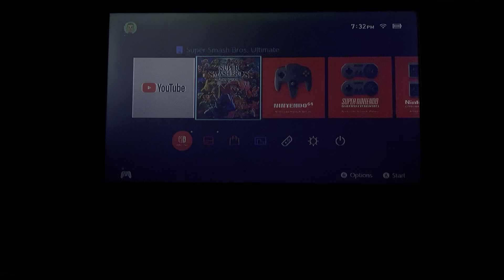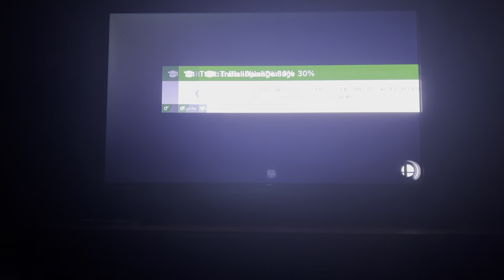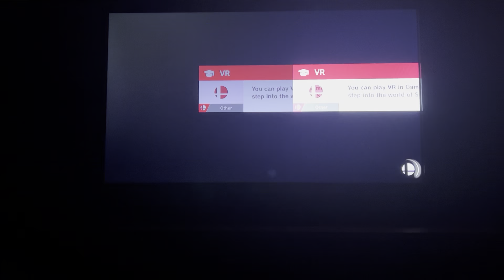Donkey Kong Tries to Shake Things Off in Super Smash Bros Ultimate 😩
In summary…. I’m f**king pissed…. again 🤬